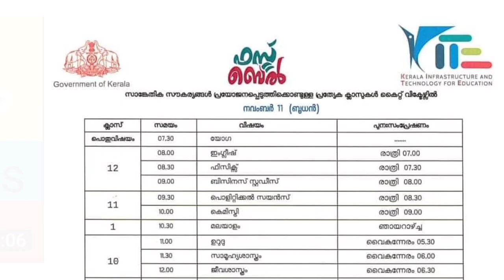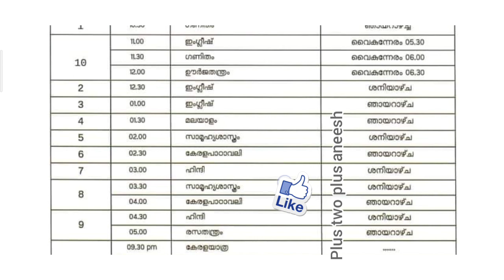victers channel tomorrow timetable | tomorrow victers time table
Victrers online class time table
victers online claas for plus one
plus one victers class
victers time table november 12

Thursday
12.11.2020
tomorrow
Thursday timetable

victers plus one

Victers timetable
kerala school
victers online class 9
plustwoplus

Victers kilikonchal